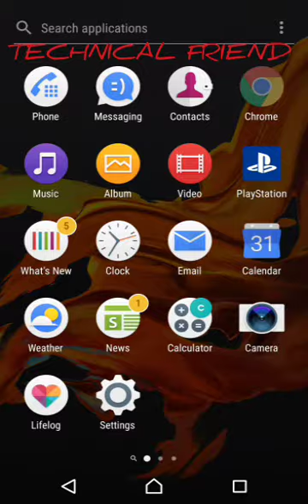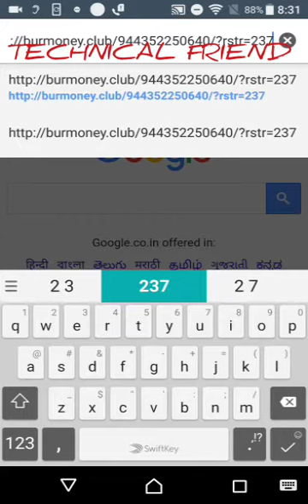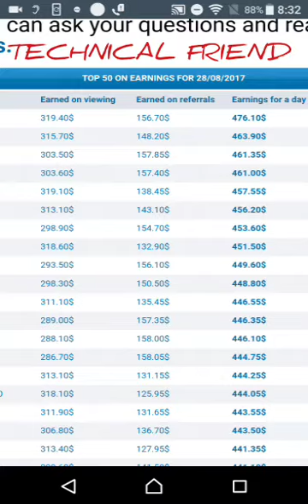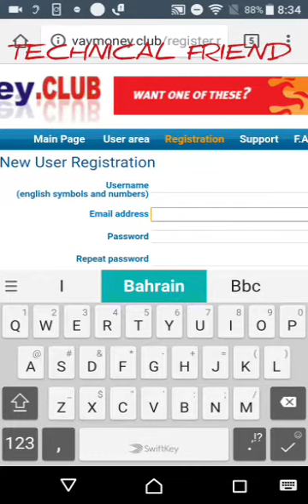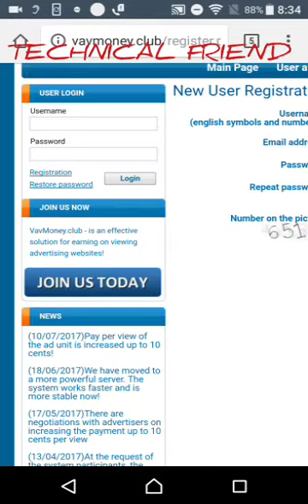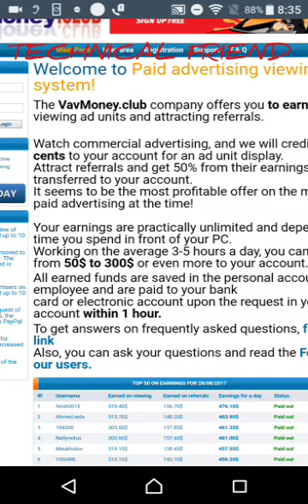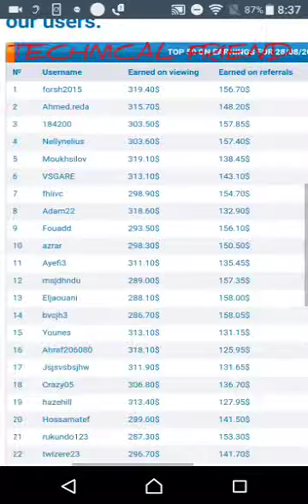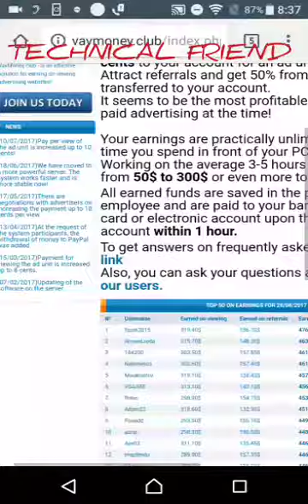अपने मोबाइल से पैसा कमाने का सबसे आसान तरीका !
कृपया पूरी वीडियो देखें और हर महीने हजारों डॉलर कमाए
दोस्तों इस वेबसाइट पर दी गई लिंक पर कृपया रजिस्टर करें और लाखों रुपए महीने कमाएं!

Link
http//burmoney.club